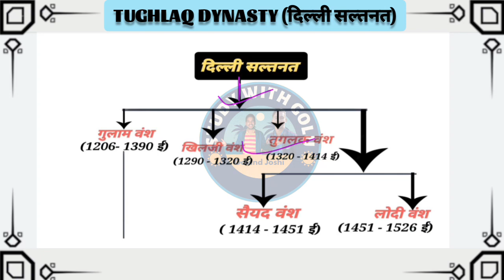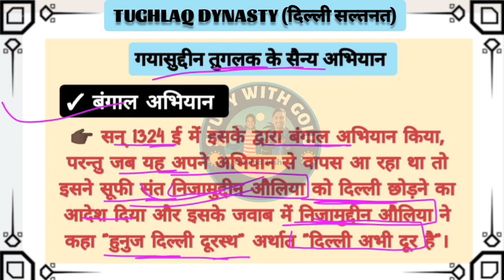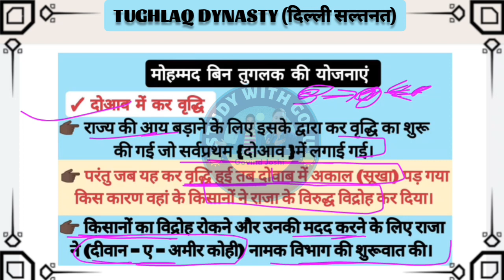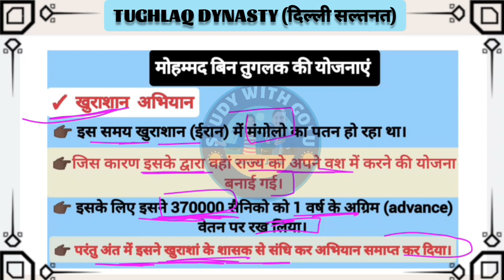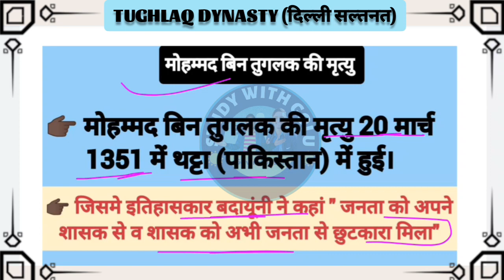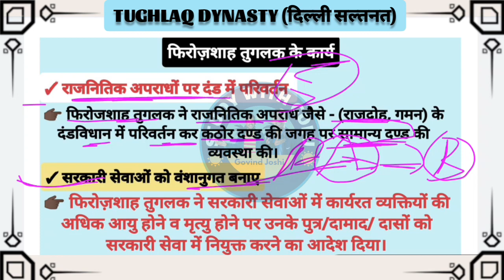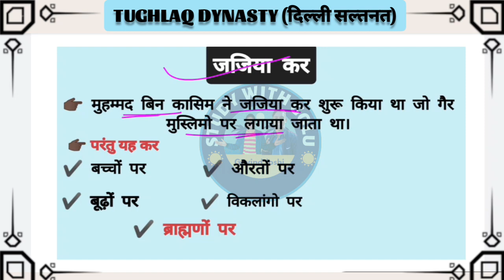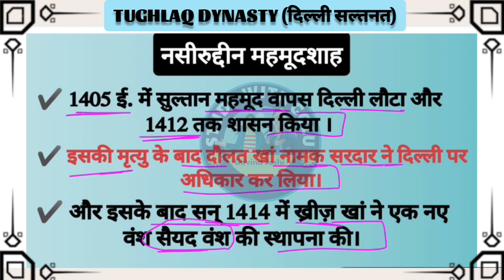Tughlaq Dynasty - दिल्ली सल्तनत ।।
1. This Video has no nagative impact on the original Work.
2. this video is also for teaching purposes.
3. it is not trasformetive in nature.
4. I only bites and pieces of video to get the point access where necessary.